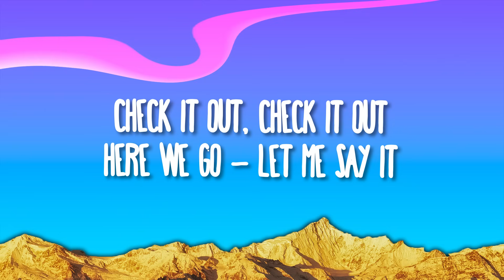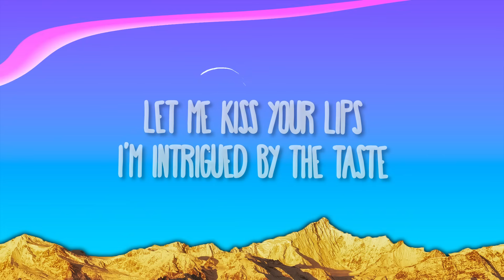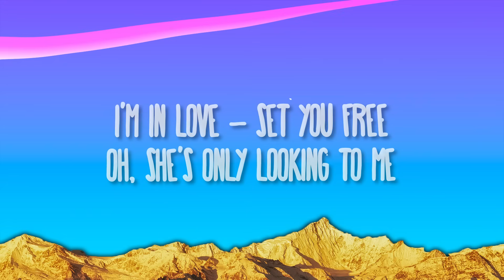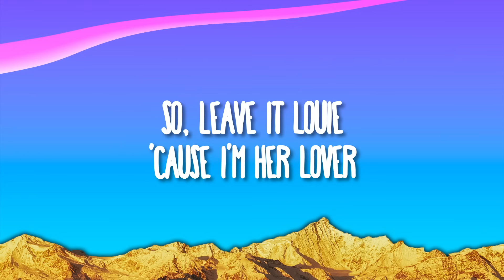Modern Talking - Brother Louie '98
» Descargar:

» Apoyo Modern Talking:

(Lyrics):
Check it out, check it out
Here we go - let me say it
Tax on wax make the DJs wanna play it
The front to the front
And the back to the back
The hip to the hop
And the rhyme to the rap
Every single line on the time you admire
Stays in your brain like earth, wind and fire
Here I am all the time, girl, you know me
I must admit, I'm the real Brother Louie!

You're no good, can't you see
Brother Louie, Louie, Louie
I'm in love - set you free
Oh, she's only looking to me
Only love breaks her heart
Only love's paradise
Oh, let it Louie
She is undercover
Oh, doing what he's doing
So, leave it Louie
'Cause I'm her lover

Let me kiss your lips, I'm intrigued by the taste
The way you dance, the way you move your waist
We meet face to face in the crowded place
Let me take you home, let's cut the chase
To every man that's two-size - what do you choose?
If you choose my love, that means you never lose
Never have the chance to be there for you
Listen to the words of Brother Louie!

Only love's paradise
She is undercover
Everybody in the house, c'mmon!

You'll say!

Come on!

You'll say!

She is undercover

Come on!